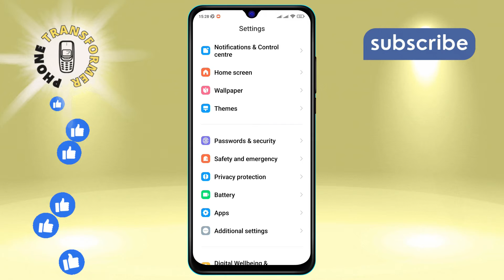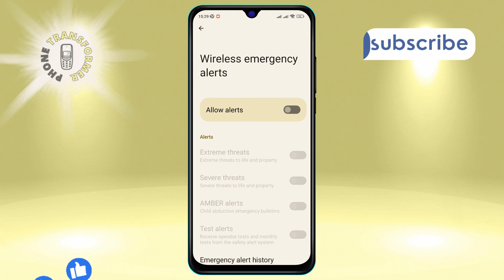How to Turn Off Wireless Emergency Alerts on Android | Disable Alerts Now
Ever been startled by sudden emergency alerts on your phone? Our latest video guides you through the steps to turn off wireless emergency alerts on your Android device. Ensure peace and quiet without missing out on crucial information. Tune in to learn how to manage these settings for a disturbance-free day!

- Disabling Android emergency alerts
- Managing emergency notifications Android
- Stop Android severe weather alerts
- Control government alerts Android
- Android alert settings tutorial